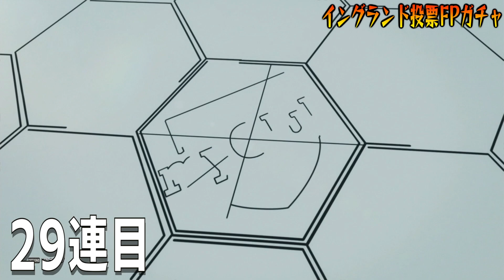5連勝中に投票FP全員スタメン&Lv.1で試合に行くアホいねーよなぁ？【ウイイレ2021】